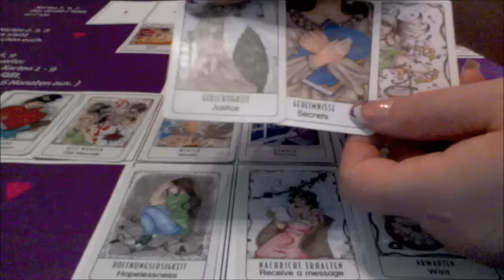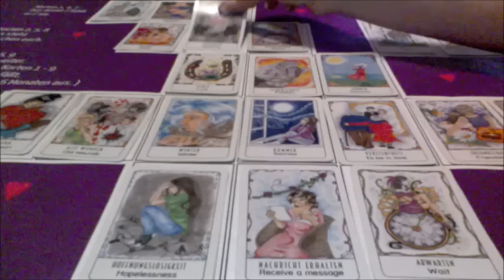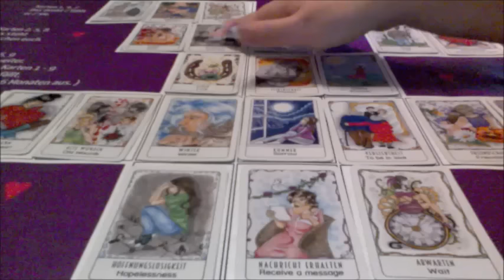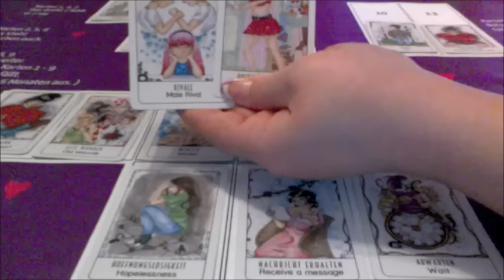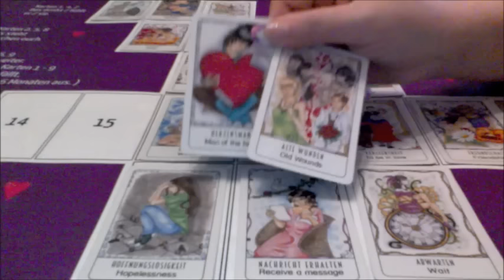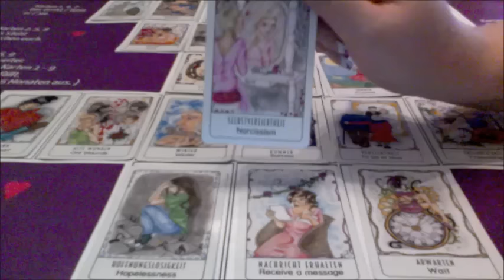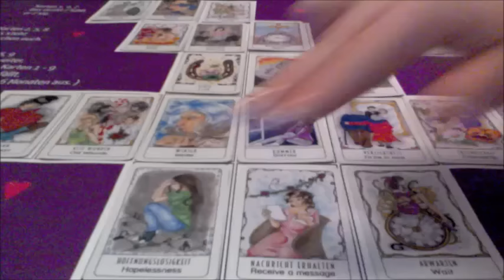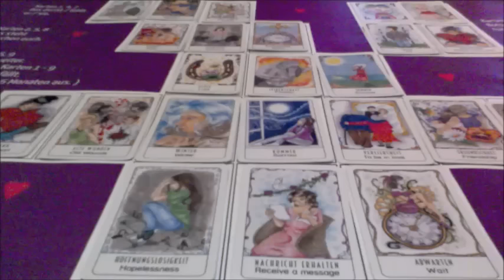Liebesblick für E.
Dualseelen Facebook Fanseite: Dualseelen Hilfe Anja Triebl

Facebook Profil: Kartenlegerin Anja Triebl